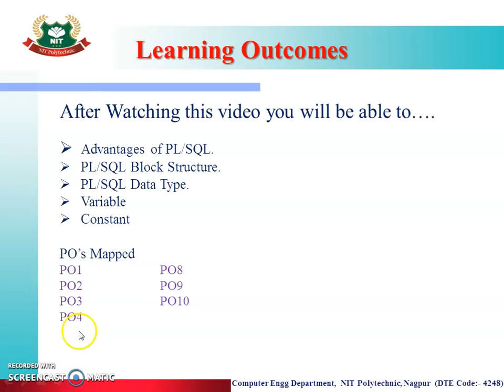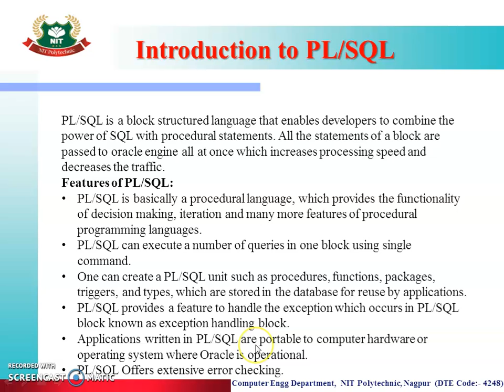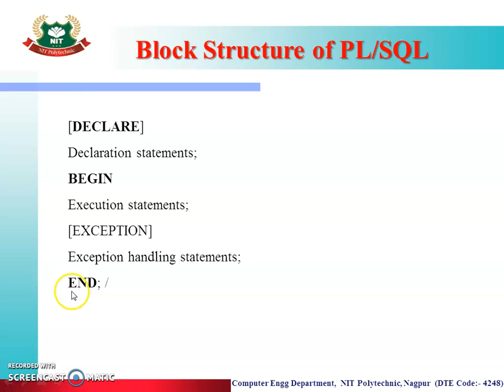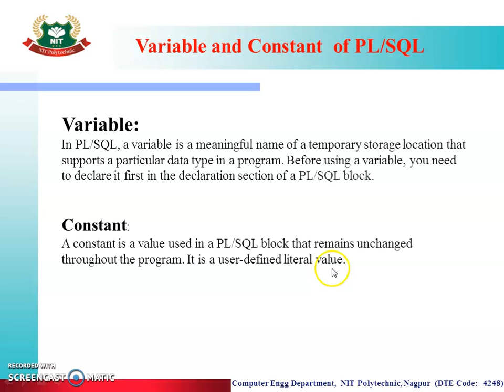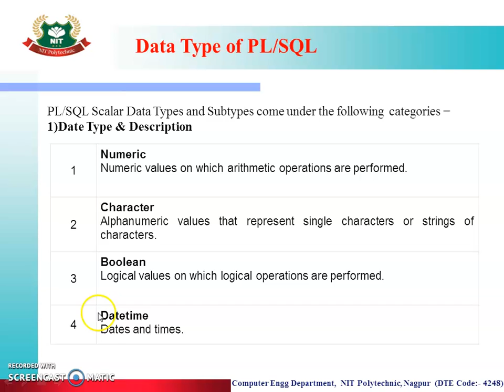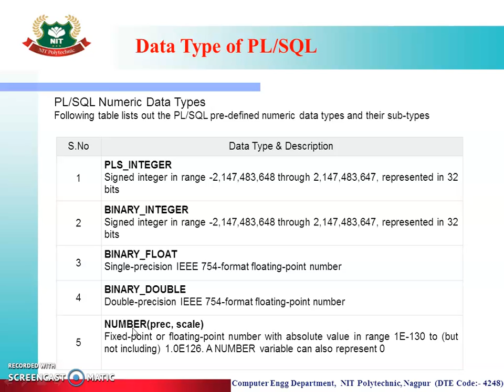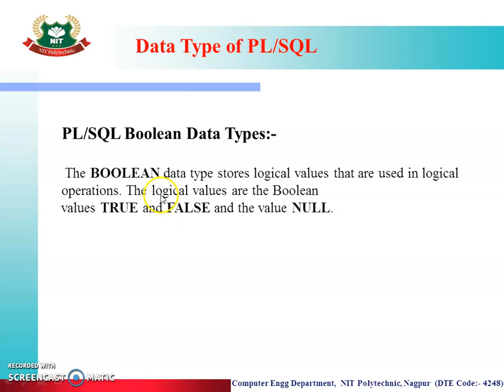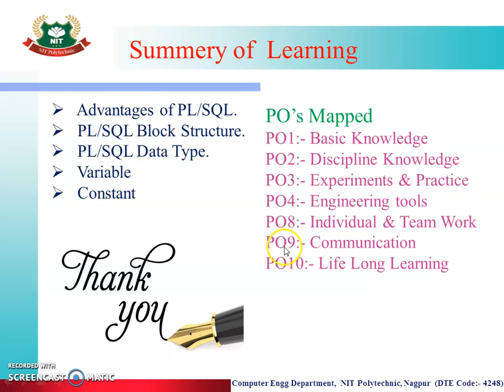4 1 introduction to PL/SQL